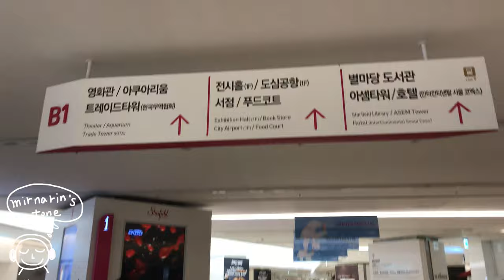2019 서울 코엑스 홈테이블 데코페어 전시회